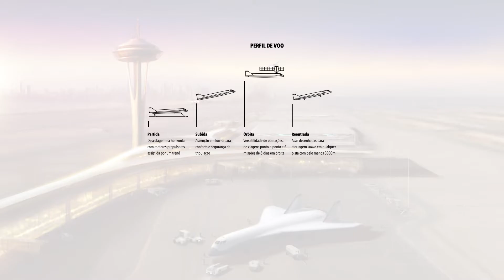Radian One: um avião orbital a um passo do Santo Graal da aeronáutica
A Radian Aerospace anunciou planos para conseguir o Santo Graal da aviação aeroespacial: uma nave orbital que escola na horizontal.

FOOTAGE Radian Aerospace | SpaceX | NASA | Hazegrayart | Envato Elements